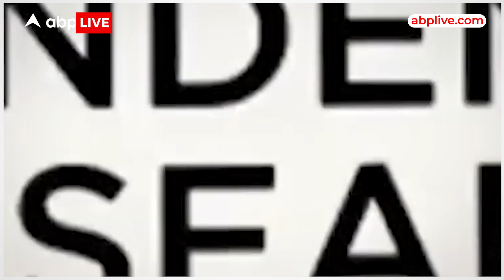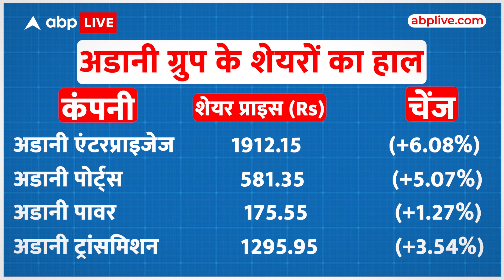Adani Group का 10 दिन में Hindenburg को मुंह तोड़ जवाब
हिंडनबर्ग रिपोर्ट के बाद लगातार 9 दिनों तक अडानी ग्रुप के शेयरों में गिरावट देखी गई.
लेकिन अब अडानी के शेयरों में गिरावट पर ब्रेक लग गया है और निवेशक जमकर खरीदारी कर रहे हैं। यानी हिंडनबर्ग का रिपोर्ट का मुंहतोड़ जवाब दिया है. यही वजह है कि बीते मंगलवार के बाद आज बुधवार को भी अडानी ग्रुप के ज्यादातर शेयरों में तेजी नजर आ रही हैं। अडानी ग्रुप की फ्लैगशिप कंपनी अडानी इंटरप्राइजेज के शेयर आज शुरुआती कारोबार में बीएसई पर 10.27% की तेजी के साथ 1987.60 रुपये पर पहुंच गए। इसके अलावा अडानी विल्मर के शेयर आज लगातार दूसरे कारोबारी दिन 5% का अपर सर्किट लग गया है। तो चलिए पहले जानते हैं अडानी ग्रुप के शेयरों का हाल क्या है?